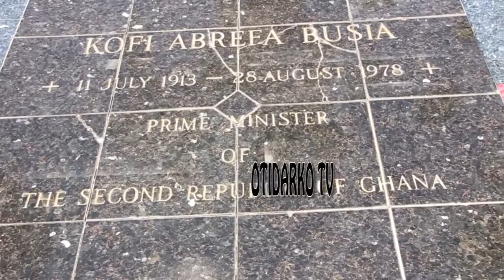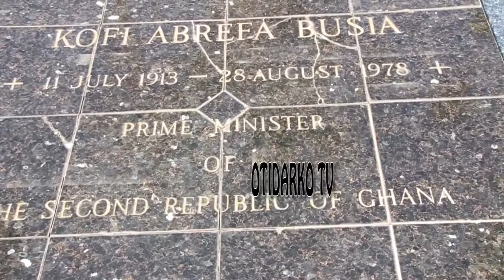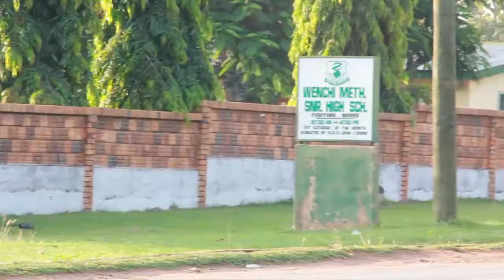Welcome you to Wenchi where our LATE Prime Minister ABRIFA BUSIA was buried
Sunyani Wenchi this is where he was Lear to rest at wenchi at wenchi road about from sunyani you take your left ⬅️ 1 kilometer look your left ⬅️